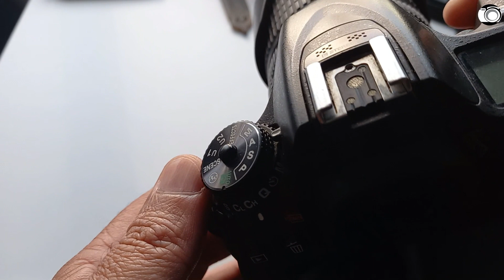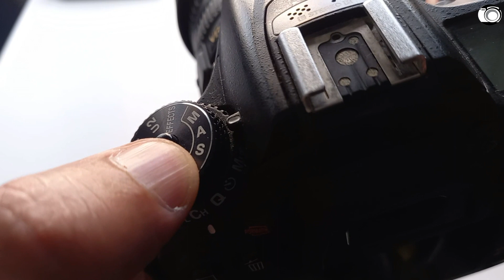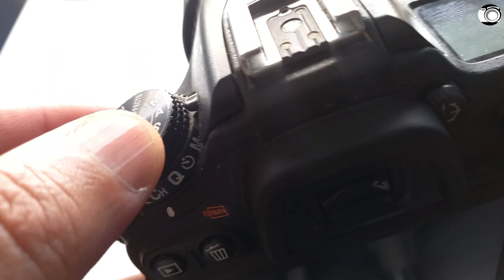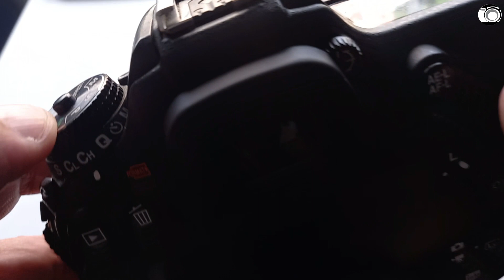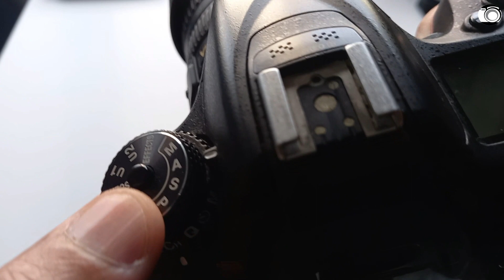Fotografia de Surf Dica Premium para Iniciantes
Configurar o seu equipamento para obter o melhor resultado na Fotografia de Surf é muito difícil para um iniciante.

Ter uma dica dessas, facilita o seu aprendizado a compreender melhor o tripé fundamental da Fotografia.

Nesse vídeo vamos dar uma dica premium para você que é iniciante.

Apoio:

- As melhores marcas do mercado de surf, com ofertas incríveis para você.

- Mercado das pranchas de Surf: As melhores pranchas de Surf do mercado.

- SexWax Brasil: A melhor parafina de surf do Mundo.